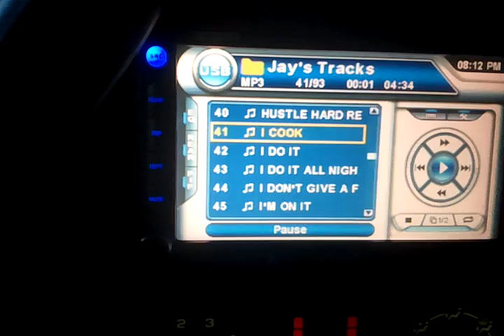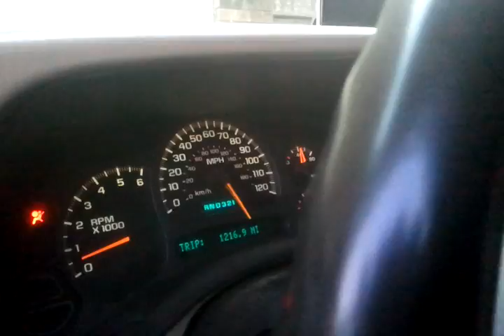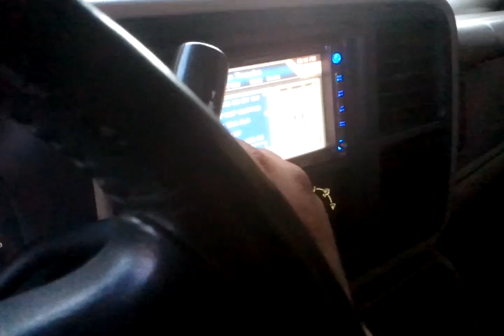playin " I Cook" by OJ da Juice man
Quick hairtrick with the low bass on this song